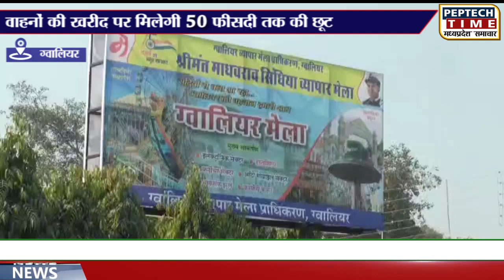आ गई ग्वालियर मेले की खुशखबरी, वाहनों की खरीद पर मिलेगी 50 फीसदी तक की छूट